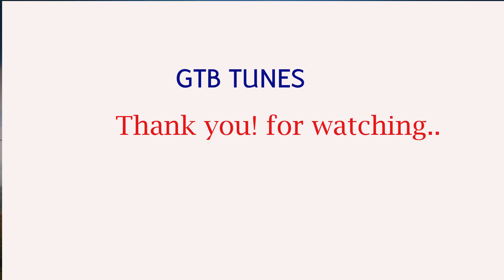Andara yaye - Covered by Gehan Tisara Bandaranayake.(Tribute to Karunarathne Diwulgane )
Original singer - Karunarathne Diwulgane
Cover by - Gehan Tisara Bandaranayake
Lyrics - Rohana Dharmakeerthi

And very Special Thanks to Sinhala Music Tracks.

We do not reserve ownership or rights to this work, its lyrics nor the melody. we created this with love as a tribute to Mr.Karunarathne Diwulgane, Mr.Rohana Dharmakeerthi, and Mr.Kumara Liyanage. Not for commercial use.

oba apple malak wage cover,sinhala cover song,tika kalaka sitan cover,api machan cover songs,oba gawa mama innemi cover,sahan liyanage cover songs,hana safa mashup,rane igilenna,dilki uresha obata adarei man,sepalika malai cover song,ninda noyana handawe cover,new sinhala cover songs 2020,hamadama awath mage heeneta lyrics,werala konaka hida cover,new cover song sinhala